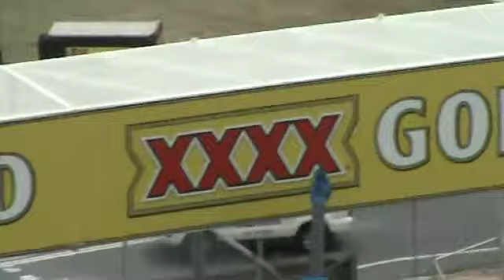V8 Supercars Utes and Minis at Surfers Paradise Australia 21st Oct 2010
V8 Utes and Minis in my Garage at Surfers Paradise Australia
Getting ready to race in the V8 Supercars Race Meeting
View from my balcony
Setting up the track in preparation for  the race